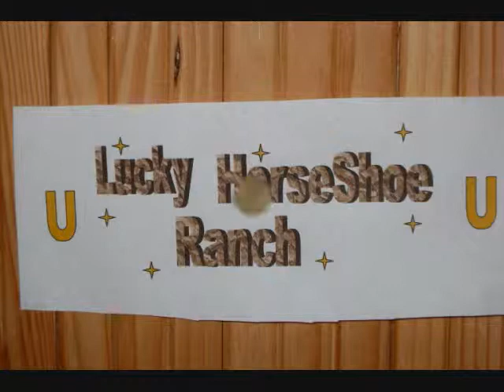The Wild Horse's Surprise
My SECOND video i have made. This is not my song!!! please watch and rate! don't leave any rude comments!!!